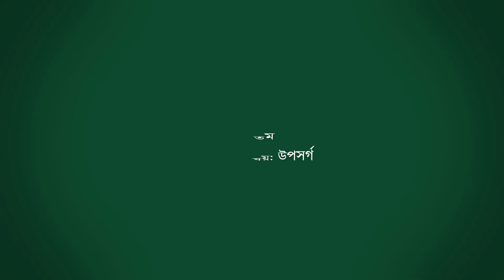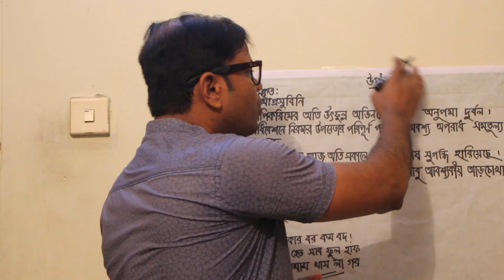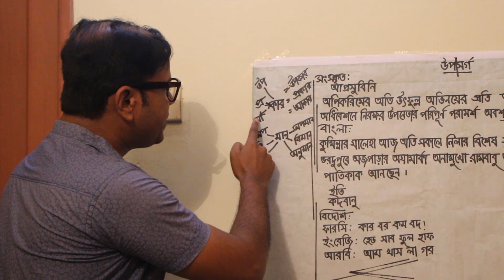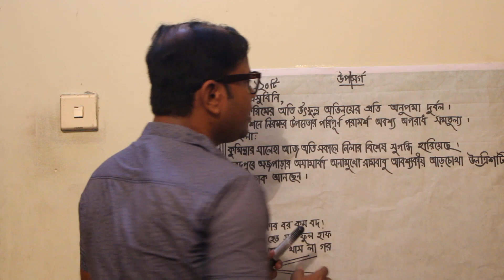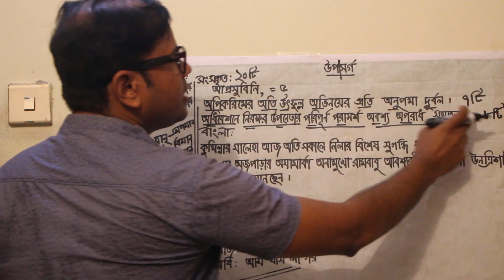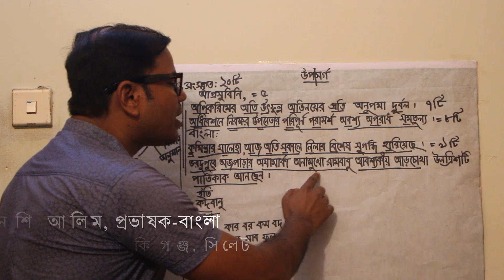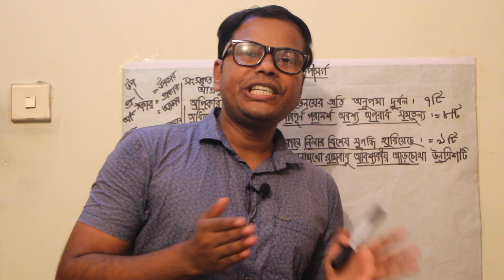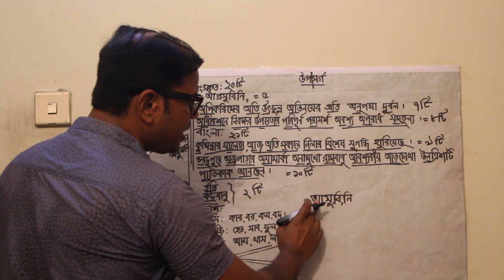উপসর্গ || Uposargo || BCS || HSC || Admission Test || Munshi Alim || Tutorial School